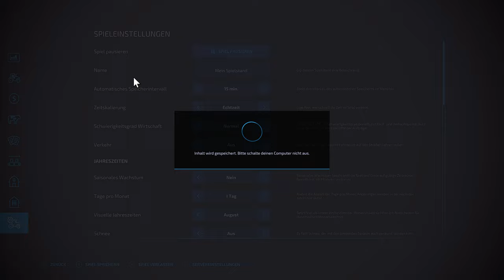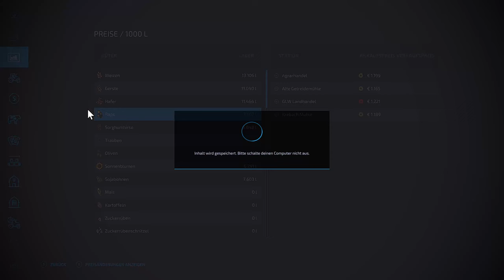LS 22 Alte Liebe ♥️ rostet nicht # 143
„Alte Liebe ♥️ rostet nicht“, das Oldtimer Projekt vom Sachsenbauern, Alex und Jörg.

Darin versuchen wir nur mit Oldies auf der Karte „Krebach“ ein abwechslungsreiches Hofleben nach zu stellen. Natürlich sind auch ein paar Youngtimer und ganz wenige „russische Oldies“ dabei. Leider haben wir noch nicht alle Geräte aus den 50ern beisammen. Aber wir sind weiter dabei, nach guten, alten Mod´s zu fahnden. Wir würden uns auch freuen, wenn ihr uns vielleicht einen kleinen Tipp geben könnt, wo wir noch was finden können.

Wir hoffen, ihr mögt das Oldie Projekt. Lasst es uns in den Kommentaren wissen oder besucht mich gern auf meinem Discord.

So, nun viel Spaß mit den alten Schätzchen.